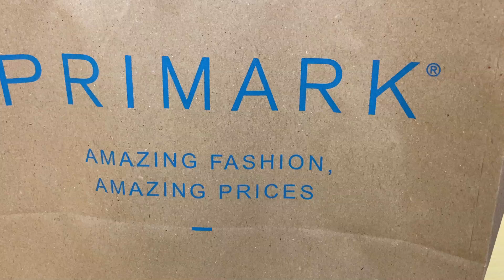PRIMARK HAUL | END OF SEPTEMBER 2020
My choices and my Latest End of month shopping at Primark
Stay in touch by JOINING my channel @AGAWORLD